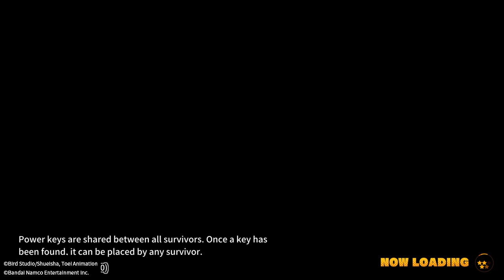DRAGON BALL: THE BREAKERS #1367